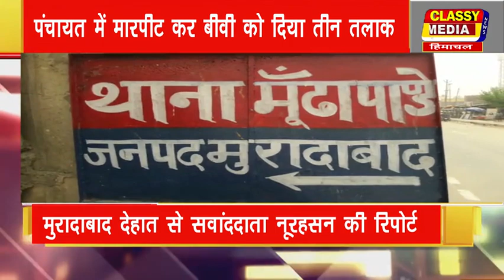2 साल की मासूम के साथ पुजारी ने किया दुष्कर्म-?